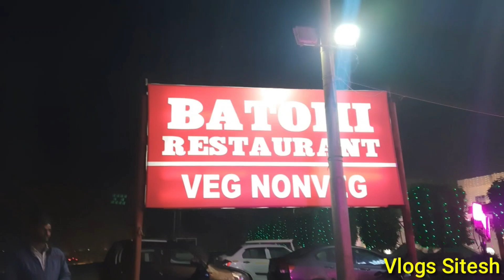Weeding Vlogs|| Brother Saadi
उम्मीद है आपको विडीओ पसंद आएगी ||
ताकि आगे भी मैं ऐसे विडीओ अपलोड करता रहूँगा । आपके प्यार के लिए दिल से आभार 🙏🏽🙏🏽🥰🥰
विडीओ के ऐसे भाग जहाँ आपको मज़ा आया कॉमेंट में ज़रूर बताइएगा । आपके प्यार और सुझाव के लिए सदैव लालायित रहूँगा । 🥰

ये तो धर्म है कहना पड़ता है |

Thank You For Giving Love
आपके प्यार के लिए दिल से आभार ।। 🙏🏽🙏🏽🥰🥰